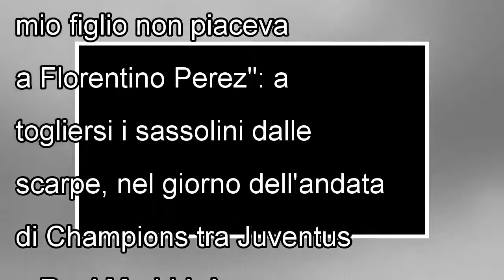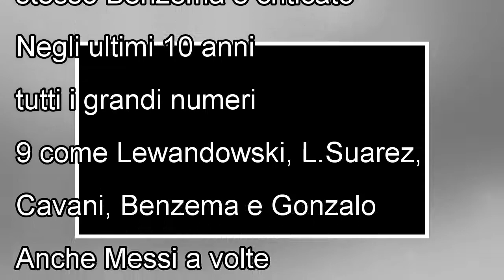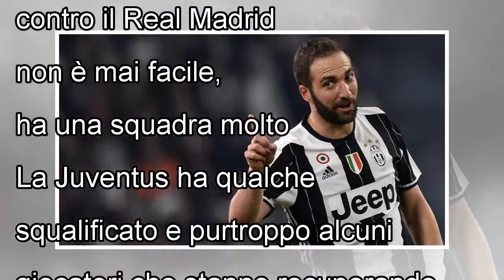Jorge Higuain: «Mio figlio non stava simpatico a Perez»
martedì 3 aprile 2018 10:30 ROMA - "Sicuramente mio figlio non piaceva a Florentino Perez": a togliersi i sassolini dalle scarpe, nel giorno dell'andata di Champions tra Juventus e Real Madrid, è Jorg...